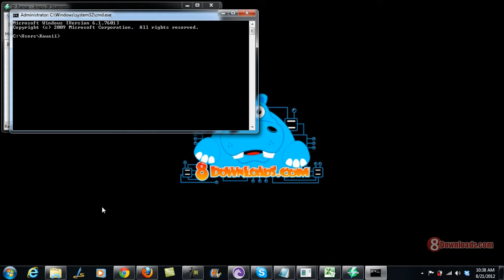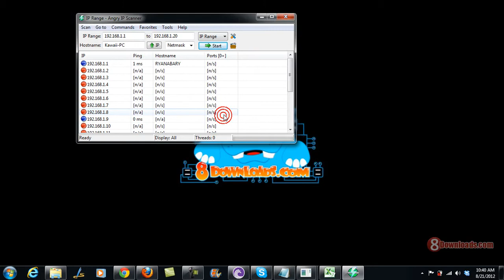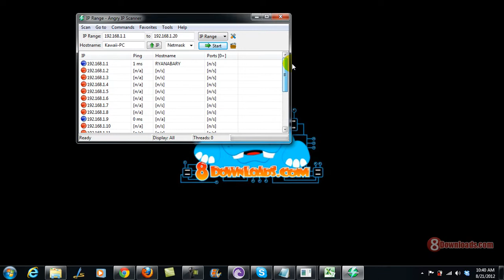Scan via Local Area Network using Angry IP Scan